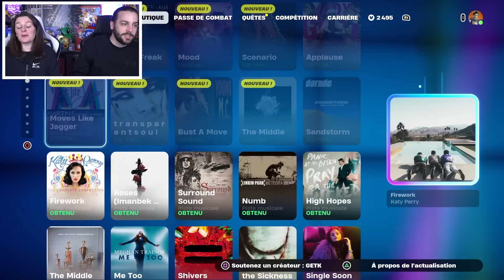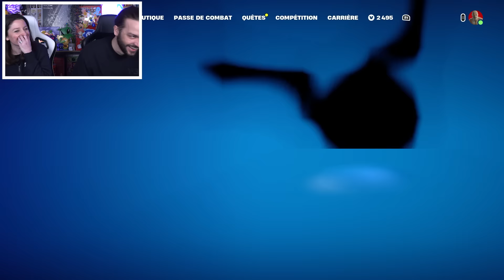ON CRAQUE POUR LES SKINS MARVEL LES GARDIENS DE LA GALAXIE SUR FORTNITE !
CODE GETK ! FORTNITE SAISON 2 : ON CRAQUE POUR LE NOUVEAU PACK DE SKIN MARVEL LES GARDIENS DE LA GALAXIE SUR FORTNITE : DRAX, GROOT ET MANTIS !